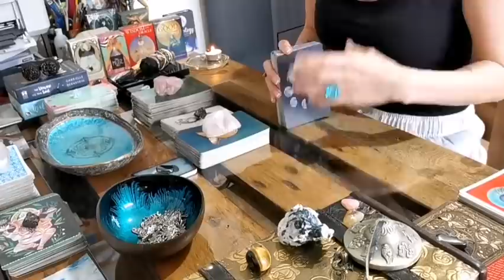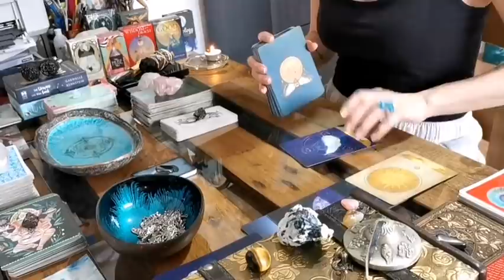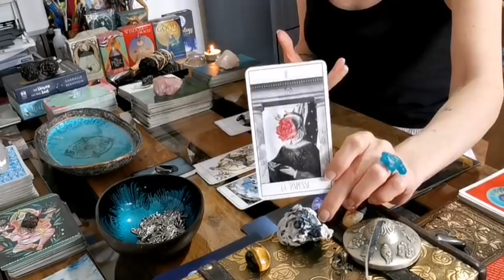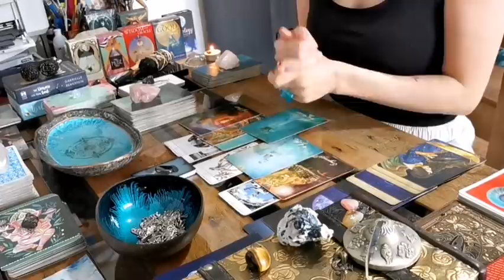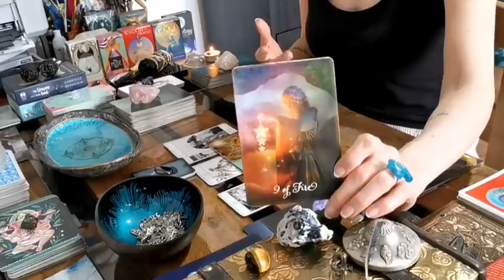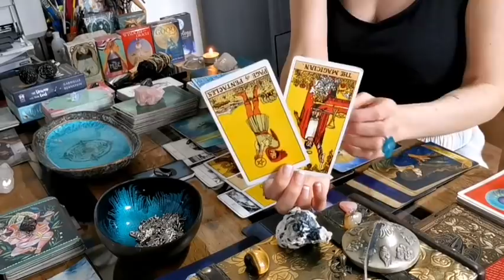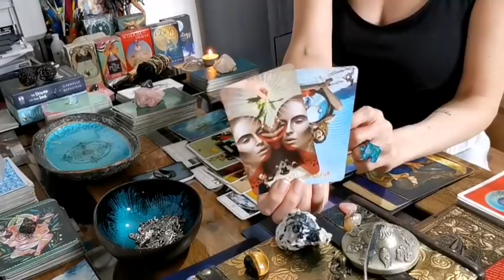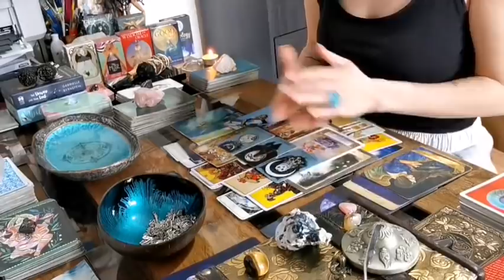VIRGO - "PAY CLOSE ATTENTION, YOU DON'T WANT TO RUSH THIS!!" PINK MOON APRIL 2021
*** 👀👀 ALL READINGS ARE FREE! I WILL NEVER ASK YOU FOR MONEY!! FREE TO ENTER AND FREE TO THE WINNER!!  NEVER GIVE SCAMMERS ANY MONEY!! EVER!! YOU WILL KNOW IF IT IS REALLY ME MESSAGING YOU BY THE VERIFICATION TICK NEXT TO MY CHANNEL NAME & THE LARGE SUBSCRIBER COUNT. I DO NOT HAVE WHAT'S APP, PAYPAL, TELEGRAM OR AN ASSISTANT. I DO NOT DO MEET & GREET OR PERSONAL MESSAGES & I KNOW NOTHING ABOUT CRYPTO CURRENCY. BABA JOLIE GUIDED MESSAGES TAKES NO RESPONSIBILITY FOR YOUR PERSONAL ACTIONS. KEEP SAFE & KEEP YOUR MONEY SAFE!! 👀👀 ***